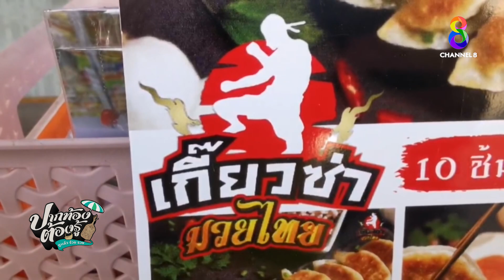เกี๊ยวซ่าลาบ / ปากท้องต้องรู้ / ช่อง 8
เกี๊ยวซ่าลาบ ไอเดียใหม่ ขายดี มีรสชาติแบบไทย ๆ ทั้งไส้ลาบ , แกงเขียวหวาน , กะเพรา และไข่เค็ม ให้อร่อยคู่กับน้ำจิ้มสูตรเด็ด โทร.093-347-7409 // เฟซบุ๊ก "เกี๊ยวซ่ามวยไทย"